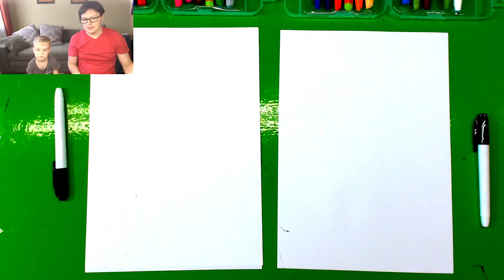How to draw a Percy train from a hand - draw with son